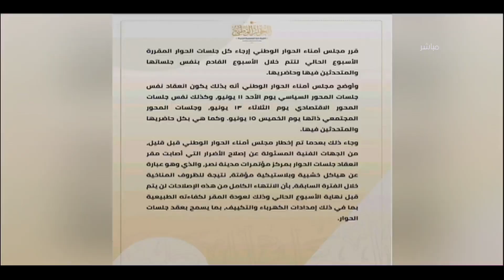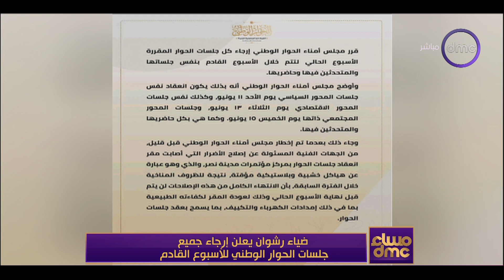مساء dmc - ضياء رشوان يعلن إرجاء جميع جلسات الحوار الوطنين للأسبوع القادم